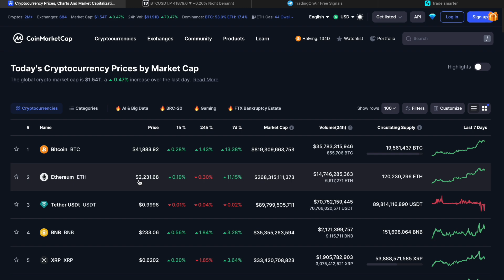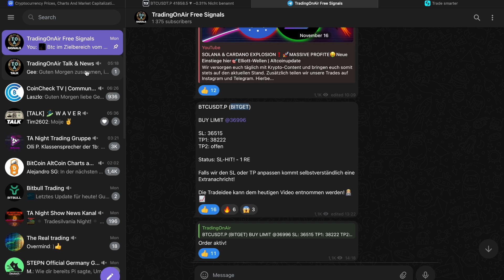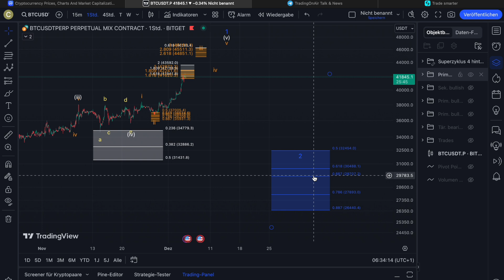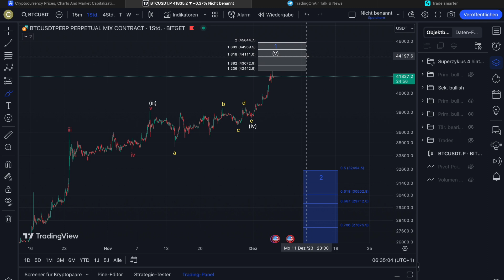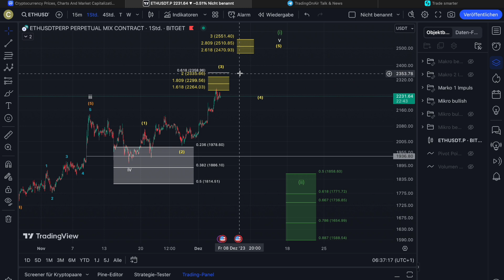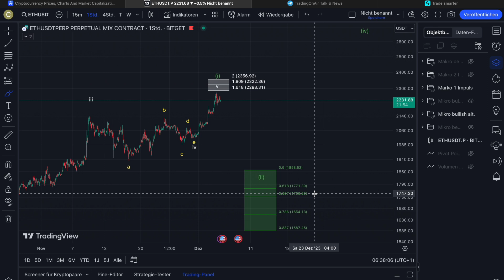🚨BITCOIN MEGA BULLISH‼️🤑Wohin wird die Reise gehen?🎯 Elliott-Wellen-Chartanalyse | Marktupdate & TA